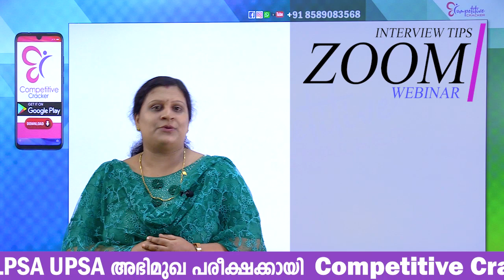LPUP INTERVIEW TIPS AND TRICKS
To Attended the LPUP INTERVIEW  Webinar Please join the following Whatsapp group.